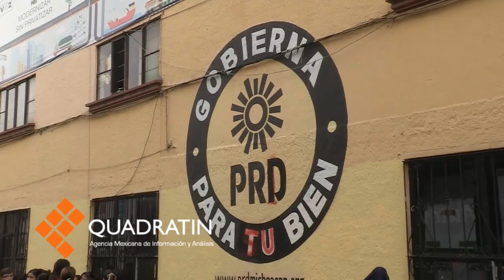Bloquean estudiantes el Centro de Morelia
MORELIA, Mich., 9 de mayo de 2014.- Alumnos de una escuela secundaria y normalistas, han bloqueado la circulación sobre la avenida Madero para exigir respuesta a sus demandas.